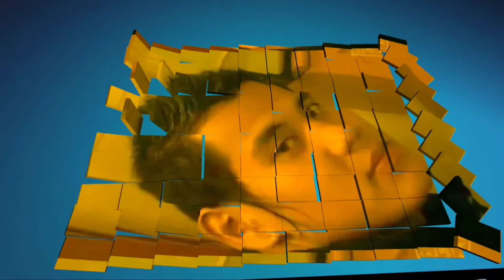जालमा परेको असला माछा isak munda eating fish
Lamjung Gandaki Midim kholama paune asala machchha
Himal bata jhhareko chiso panima paune yekdamai mitho hune asala maxa